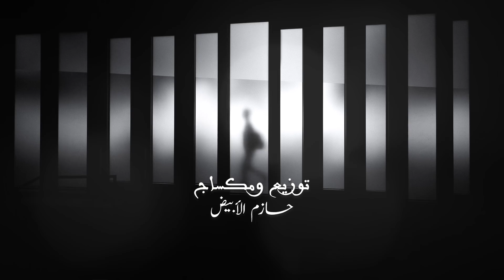ما نسيتك - أحمد الغامدي 2019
مانسيتك - أحمد الغامدي (جديد) | 2019

كلمات وألحان واداء
أحمد الغامدي

تسجيل
م/ بلال

توزيع ومكساج
م / حازم الابيض

جرافكس
لحن قحطان

الكلمات
والله  إني  ياوليفي  والله  إني
مانسيتك كيف ترضى هالقطاعه

بعدك صدوف الليالي تمتحني
ولا بقى عندي على صدك مناعه

جيت لك شوق ومحبه والعذر منك خطيت
مادريت الجرح طبه  في يدينك ما دريت

في هموم وضيق وأحزان وعنا واه ابتليلت
من رحلتي ضاق صدري وزادة العبره وبكيت

من رحلتي ضاق صدري
وزااادة العبره وبكيت

لا  تخيب فيك يالمحبوب ضني
ولاتجيني من ورى بعدك قناعه

قلبي اللي عادته من صغر سني
لا قنع تاخذه ل الفرقى شجاعه

تدري إني مانسيتك وادري إنك مانسيت
لا تكابر شوف ما كابرت في بعدك وجيت

حبنا لا ضاع ما ينفع عقبه  لا رضيت
وش يفيد ارضاك منهو صار ضلك واختفيت

وش يفيد أرضاك منهو
صار ضلك واختفيت

إشترك - إضغط على إعجاب - أضف تعليق - وأنشر المقطع جزاكم الله خيراً